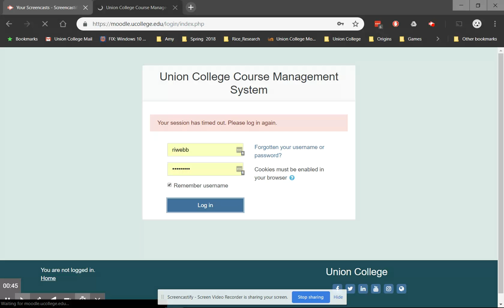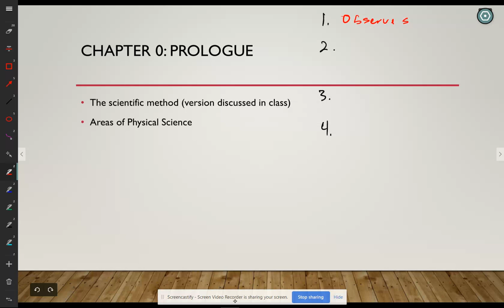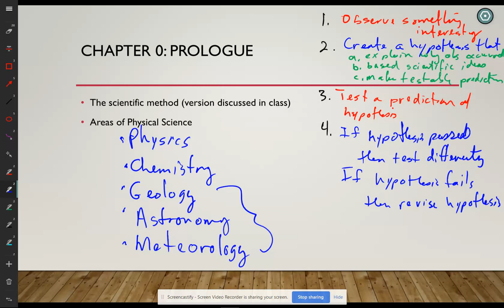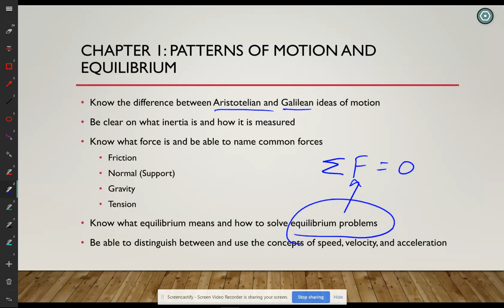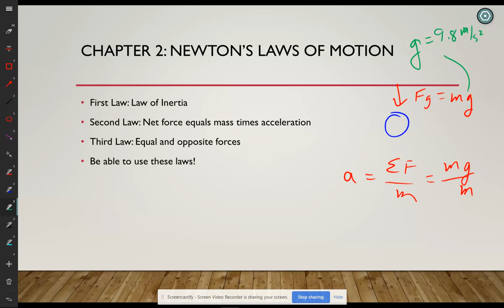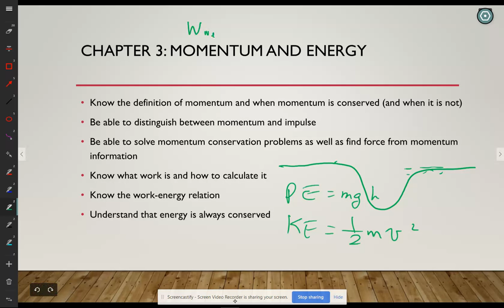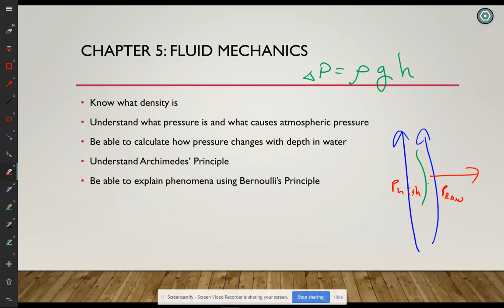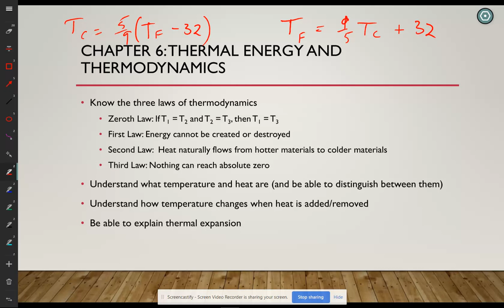SCNC 111 Lecture 14 Review for Exam 1